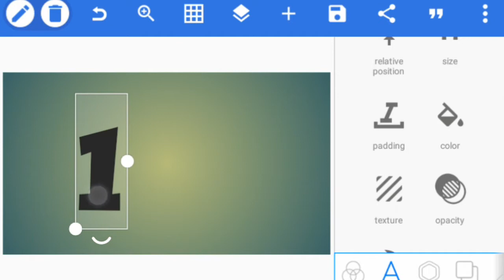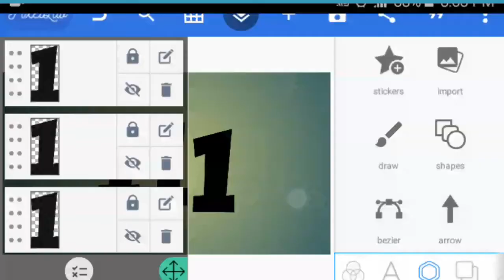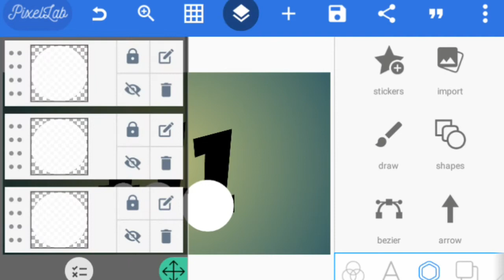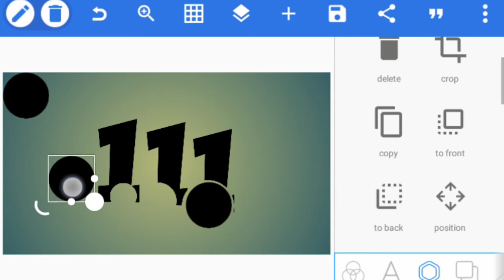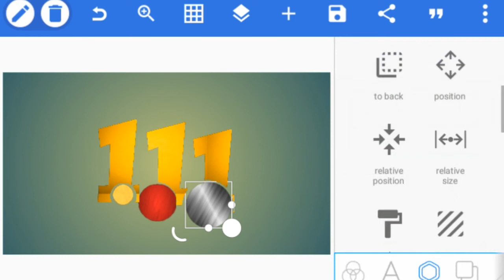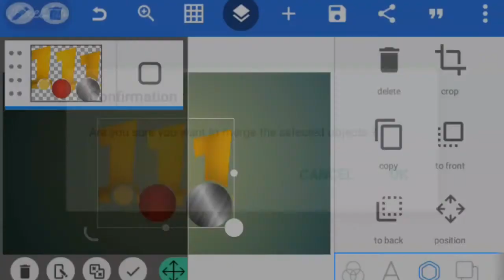make one hundred eleven - 111 logo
make 111 number with pixellab.

how yo make design on OM Letter
how to create octopus
how to design numbers with phone

what makes batter design
what you have to make professional logo

comment concevoir un logo
comnent concevoir un logo avec des simplificateurs
comment vous fait professionnel logo
apprendre a concevoir des professionnel logo

photoshop pixellab tutorials
photoshop letters tutorials
pixellab tutorials youtube
pixellab graphic design
pixellab illustration
pixellab samsung j1 6
pixellab triangle logo
pixellab logo design maker
pixellab design quick tutorials
pixellab added new text
pixellab on your phone
pixellab omar creatives
pixellab morocco design
pixelleb weather forecast
pixellab lines design
pixellab octopus
pixellab numbers